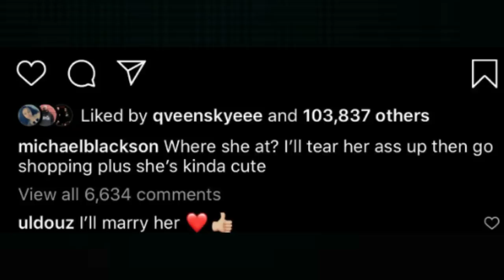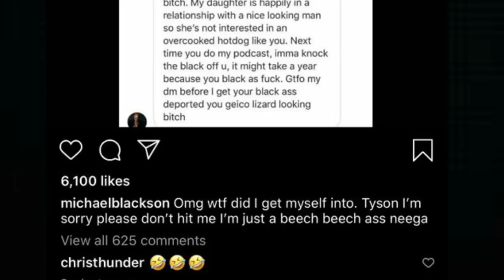Mike Tyson Gets at Comedian Michael Blackson for Joking About His Daughter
PLEDGE

CertifiedTV

PLATFORMS